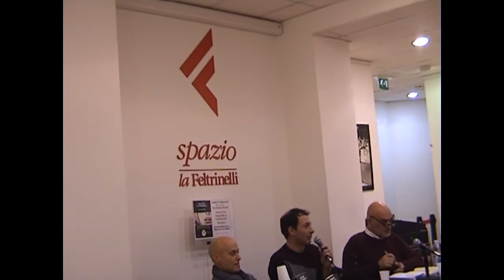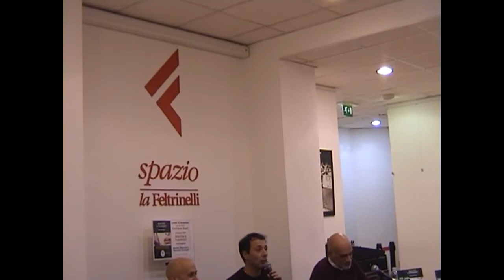Emiliano Reali presenta "Maschio o Femmina?"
Lancio del romanzo "Maschio o Femmina?, seguito di "Se Bambi fosse trans?", intervengono l'autore, il Prof. Massimo Arcangeli e il presidente di Equality Italia Aurelio Mancuso.